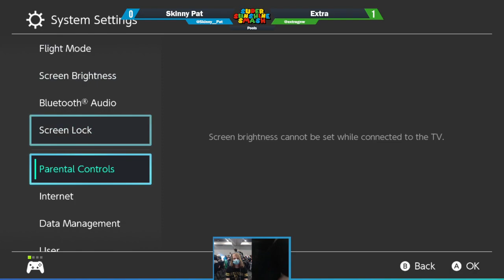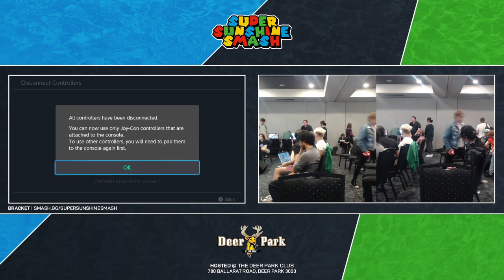SSS 2023: Skinny Pat vs Extra (Pools)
Super Sunshine Smash January (SSS) is a Monthly Super Smash Bros. Ultimate tournament in Victoria.
Skinny Pat (Byleth) vs MOD | Extra (Mr. Game & Watch)Super Sunshine Smash January (SSS) is a Monthly Super Smash Bros. Ultimate tournament in Victoria.